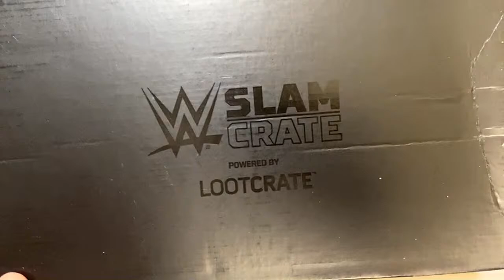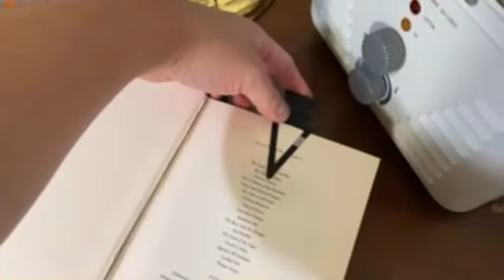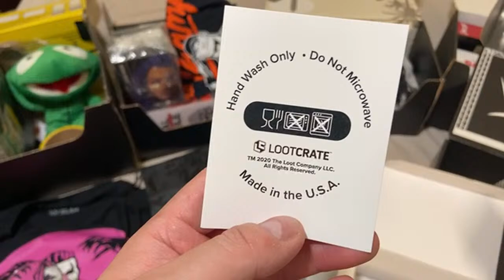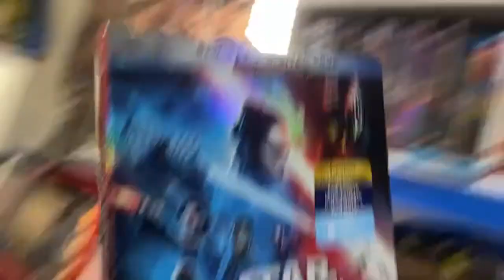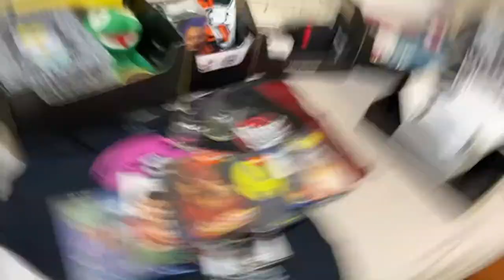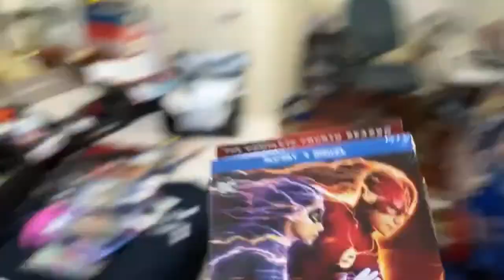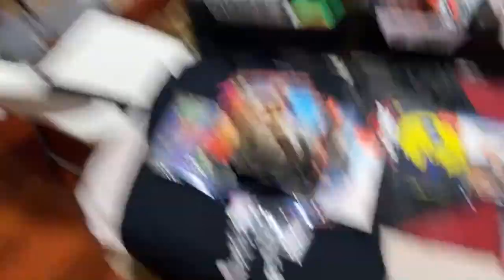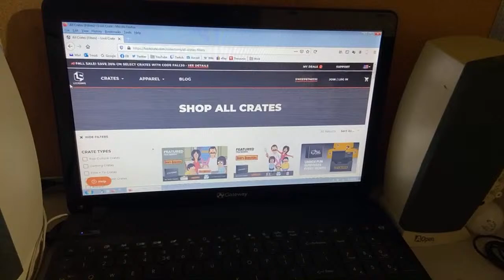Slam Crate - Elimination Chamber 2020 - Loot Crate